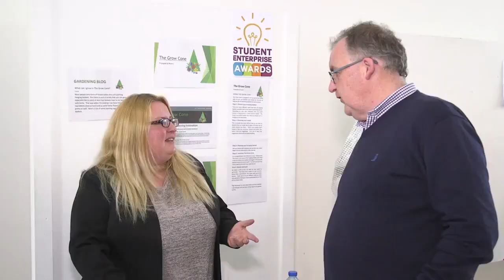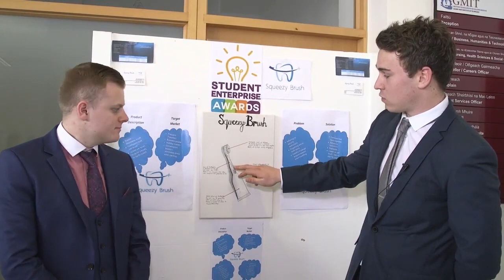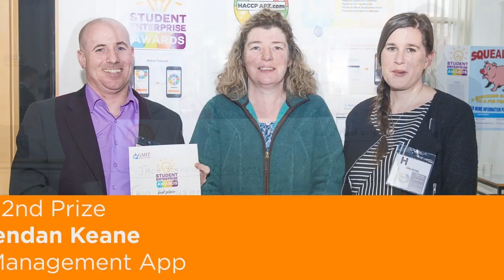Student Enterprise Awards 2016